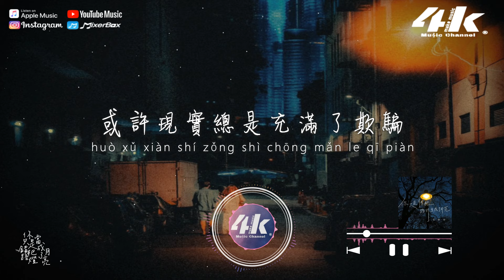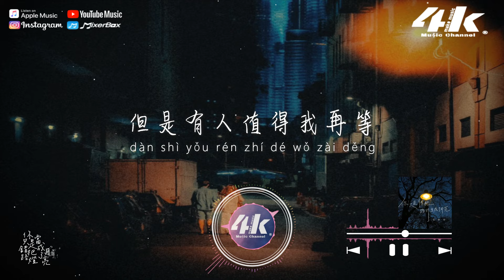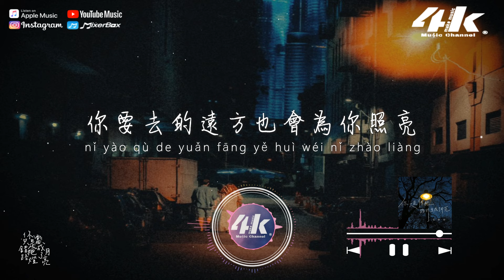張妙格 - 你只是錯把路燈當成了月亮『你只是錯把路燈當成了月亮，路還長何必貪戀短暫的月光。』【高音質|動態歌詞Lyrics】♫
►4KMusicMake◀

或許你的童年也曾受過傷
但你依然樂觀對待他人很善良
或許你習慣了問題自己扛
但你看見苦難還是會伸出手掌

或許現實總是充滿了欺騙
但你仍用真誠縫縫補補著世界
雖然我們都用青春愛錯過人
但是有人值得我再等

你只是錯把路燈當成了月亮
路還長何必貪戀短暫的月光
或許共同的經歷深刻又難忘
可以回頭看當路過的風景欣賞

儘管向前走月光會在你身旁
曾經的坎坷會聽你慢慢的講
你要去的遠方也會為你照亮

/音樂製作/
演唱 : 張妙格
作詞 : 海逐
作曲 : 海逐 編曲 : 張木白
混音 : 楚郁 和聲 : 楊和縈
企劃 : 7Zz OP : 螞蟻聚石

/影像製作/
場景 : 沉默
格式 : 1080pHD.60hz
製作 : 4K Music Make
封面設計 : 4K Music Make
Artwork by : jam_khong
(未經授權請勿任意使用封面)
00:00 你只是錯把路燈當成了月亮
00:46 ​(Refrain)